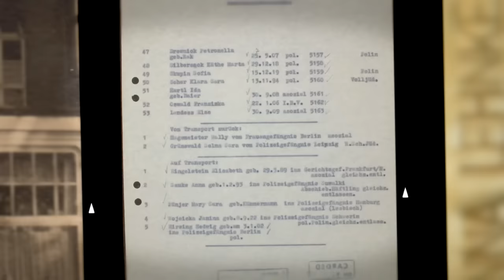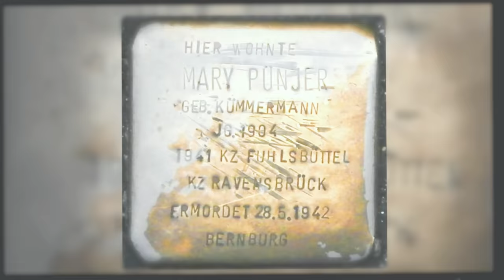Lesbische Opfer der Nationalsozialisten: Interview mit Sophia Sailer I Keine Geschichte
Du weißt bestimmt, dass die Nationalsozialisten Männer als „homosexuell“ verfolgten. Doch auch lesbische Frauen und Frauen, die von den Nationalsozialisten für lesbisch gehalten wurden, waren während der Nazi-Zeit nicht sicher. Über Schicksale wie das von Mary Pünjer wurde in Deutschland lange nicht gesprochen. Die Nazis verhafteten Mary, weil sie sich in Bars aufgehalten haben soll, die angeblich Treffpunkt lesbischer Frauen waren.

Darüber wie es ist, heute in Deutschland jung und queer zu sein, sprechen Sophia Sailer und Timm Giesbers in dieser Folge „Keine Geschichte“. Es geht um NS-Verfolgung, den langen Weg zur Straffreiheit von Homosexualität und das Erinnern an queere Opfer heute.

Setz ein Zeichen für Respekt, Vielfalt und Demokratie – denn die Gründe für Verfolgung sind nicht Geschichte.

Was sind deine Gedanken zu diesem Thema? Wir freuen uns über deine Kommentare, aber denk bitte daran, diese respektvoll zu formulieren.

An Mary Pünjer erinnerte der Bundestag in seiner Gedenkstunde zum internationalen Holocaust-Gedenktag 2023. Der Brief an Mary, vorgetragen von Maren Kroymann, beginnt bei 32:00min:

Keine Geschichte ist ein Format der Arolsen Archives und Teil der Initiative everynamecounts.